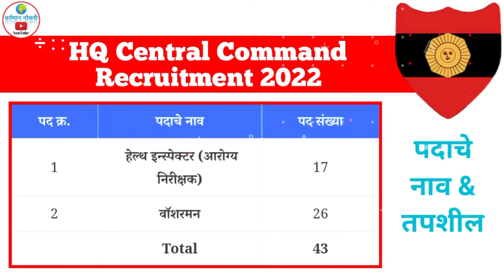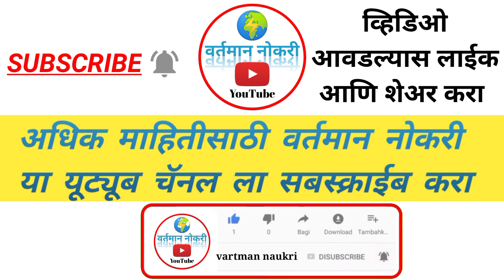HQ Central Command Recruitment | सैन्य दलाच्या हेड क्वार्टर सेंट्रल कमांड येथे ‘ग्रुप C’ पदांची भरती